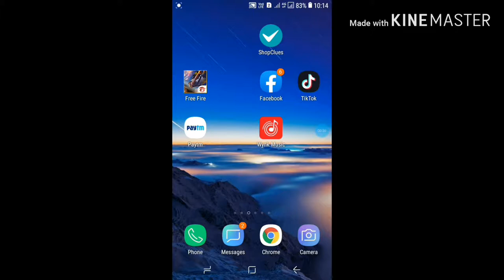FREE FIRE MAINTENANCE EXPLAINED || MANA TELUGU LO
SEE AND WATCH ALL VIDEOS..